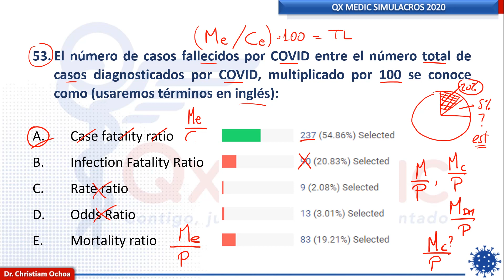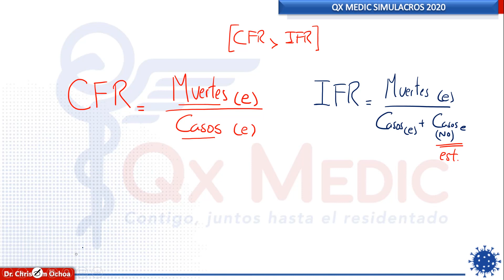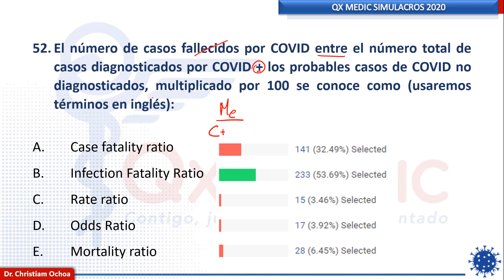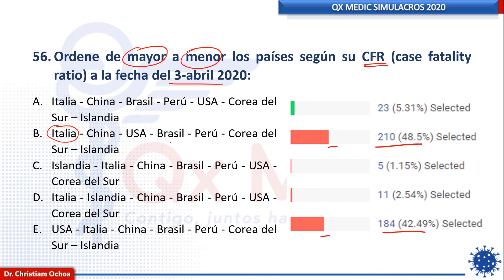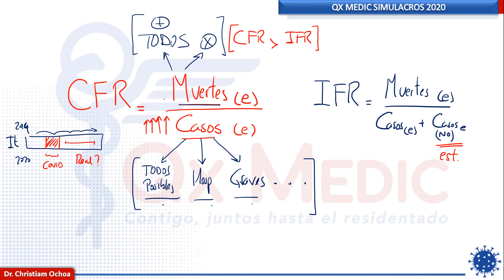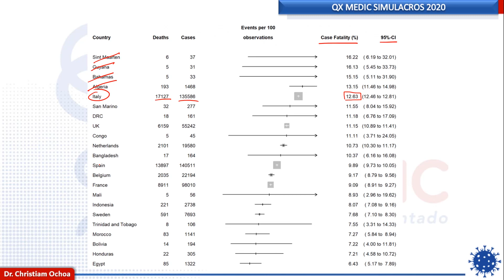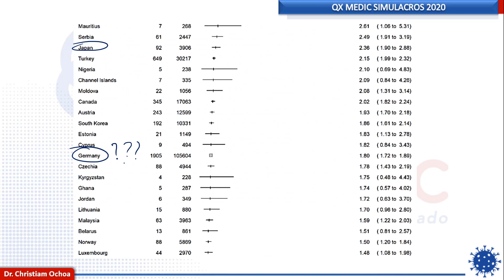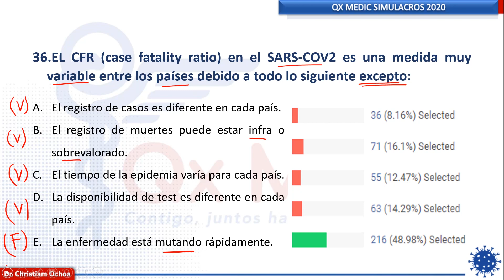SIM COVID 19 DR OCHOA PARTE 1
En este video podrá ver las resolución del SIMULACRO 1 - PANDEMIA SARS COV2. Si aún no ha dado el simulacro puede descargarlo en el siguiente link.